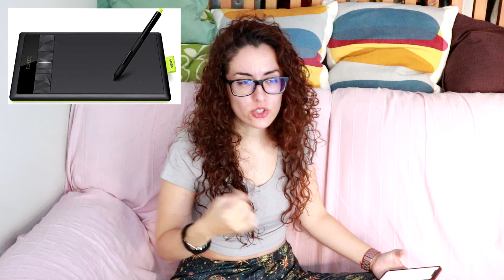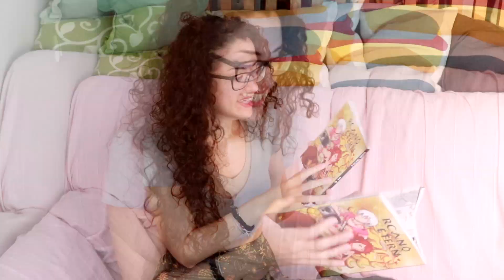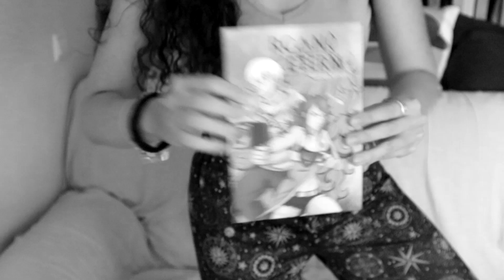MI MAYOR MIEDO | ¿TENGO HIJOS 😂 | ¿HAS HECHO ALGÚN CÓMIC? ❤️ Preguntas y respuestas ❤️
Aro de luz

🟠🟢🟠🟢 TABLETA GRÁFICA ACTUAL 🟠🟢🟠🟢
Apple iPad Pro 12.9 64GB
Wacom Intuos S